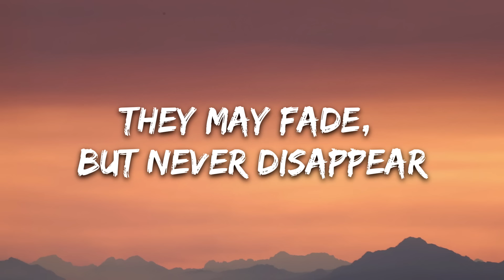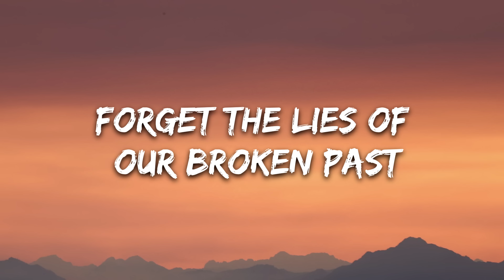CRÈME - Horizons (Lyrics) [7clouds Release]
🎤 Lyrics: CRÈME - Horizons

Lets run away from the violence
Cuz there's a whole world away from here
Don't waste your time with horizons
They may fade, but never disappear

Let’s runaway from the violence
There's a whole world away from here

Don’t have to wait here in silence
Till our hearts break beyond repair
Forget the lies of our broken past
There's a future for us somewhere

So open up your heart
Cause I feel better when you’re here

Let’s run away
No we don’t have to wait